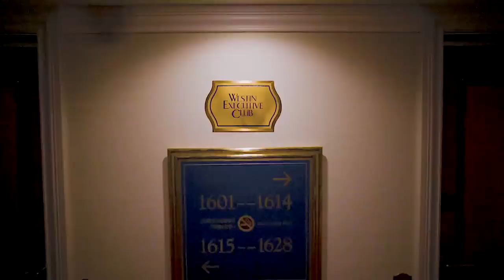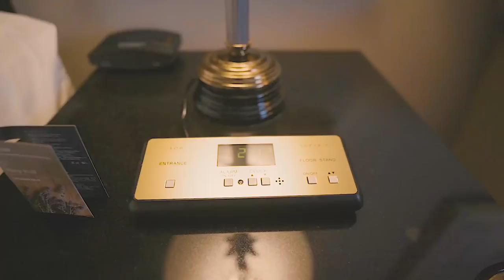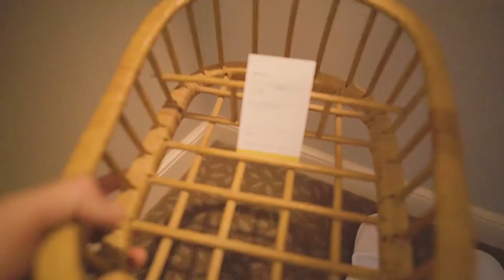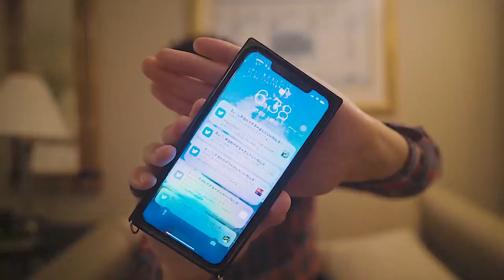ウェスティン東京ホテルに大晦日に宿泊してみた。WESTIN HOTEL TOKYO🏨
ウェスティン東京ホテルに大晦日に宿泊してみました。

1ヶ月以内に3万円以上で10,000P
3ヶ月以内に30万円以上で10,000P
6ヶ月以内に75万円以上で25,000P

合計60,000P

1ヶ月以内に5万円以上で20,000P
3ヶ月以内に30万円以上で30,000P
6ヶ月以内に150万円決済で65,000P
150万円決済分入れて45,000P

合計160,000P

10万円決済+6,000P
25万円決済+15,000P
35万円決済+18,000P
35万円決済分+3,500P

☑️使用機材